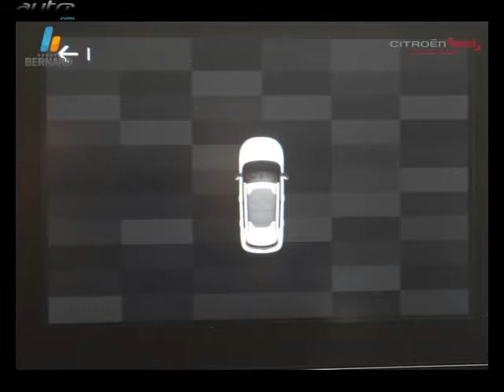Citroen c4 cactus occasion visible à Sance-macon présentée par Citroën mâcon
Cette Citroen c4 cactus occasion disponible à Sance-macon dans le 71 est mise en vente par Citroën mâcon - 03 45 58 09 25 - tous les détails sont